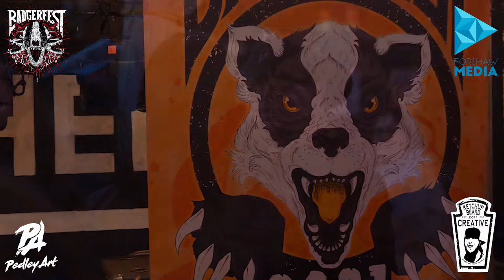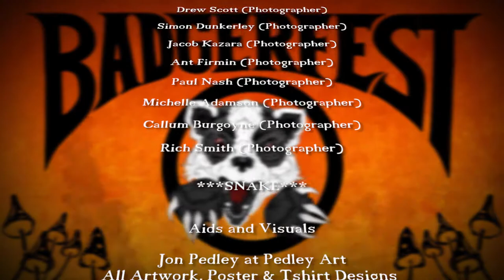Badger Fest 2021 Highlights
Thanks to Forshaw Media for putting this together with Pedley Art and Ketchupbeard

Music used with Permission by Red Method

See you at Badgerfest 2022 ( 5th Anniversary )